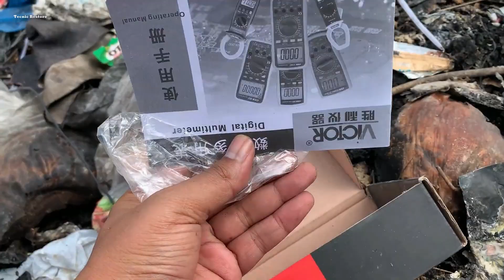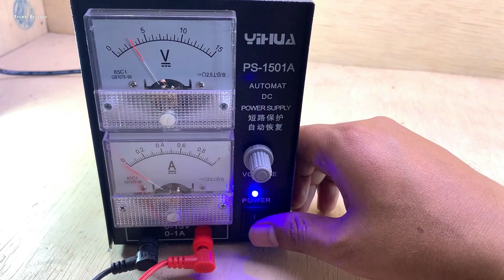Restoring the original DualShock for my restored PlayStation | Restoration Joystik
restoration
Found in Trash
apple

Restoring the original DualShock for my restored PlayStation | Restoration iphone restoration
old broken
abandoned phone
restoration videos
rebuild broken phone
awesome restoration
restorations
perfect restoration
destroyed phone
destroyed phone restoration
restoration phones
repairing
restored
jaiphone